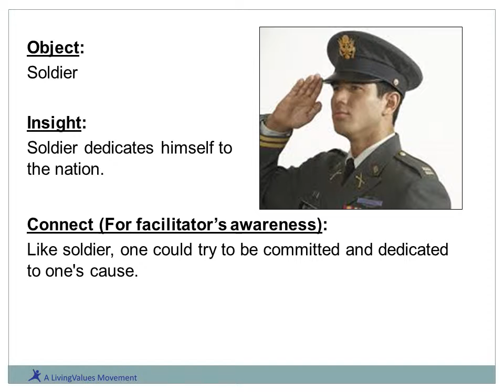Commitment and Dedication